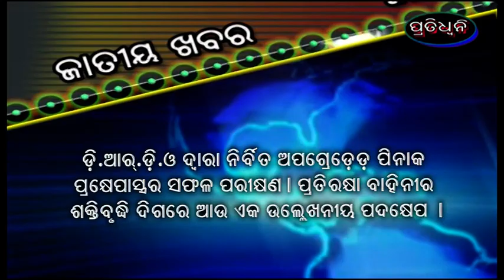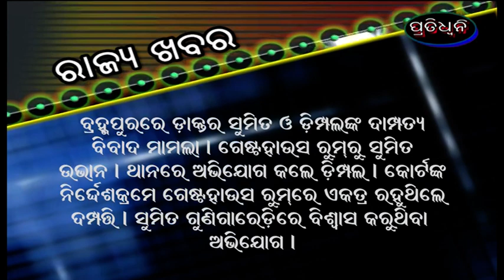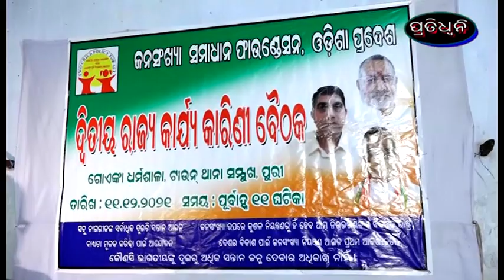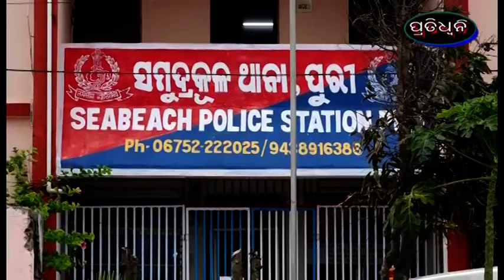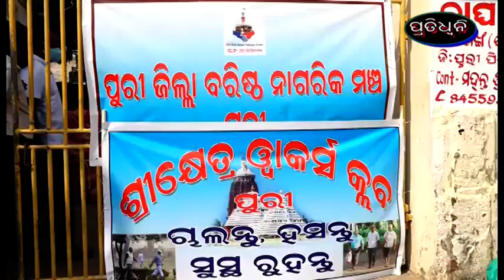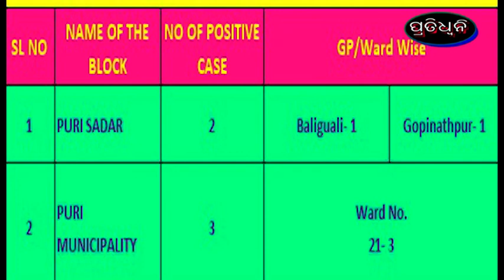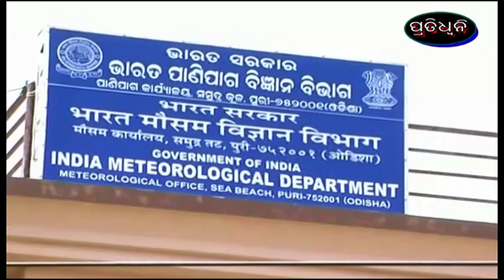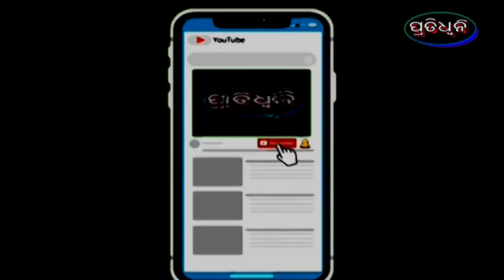11 12 21 pratidhwani news